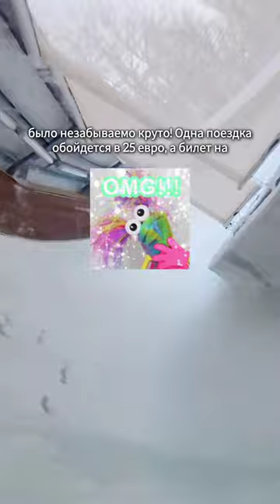Уехала из Риги! Есть более интересное место. Что посмотреть в Латвии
Рядом с Ригой есть классное место, где можно провести целый день, рассматривая интересные природные достопримечательности Латвии, покататься на самой длинной в стране канатной дороге, а также почувствовать себя профессиональным спортсменом на самой настоящей бобслейной трассе! Доехать можно за полтора часа на машине или маршрутке. Сигулда Латвия - обязательно для помещения всем, кто приехал или живет в Риге.